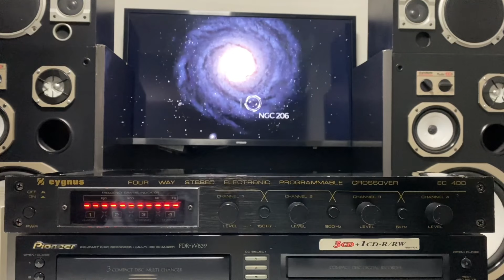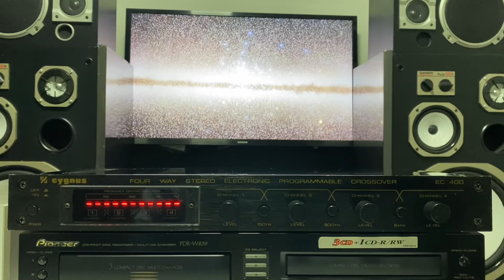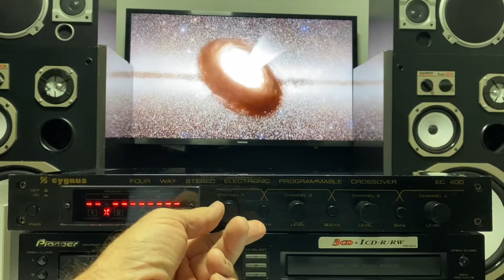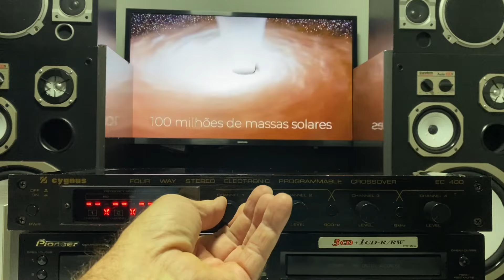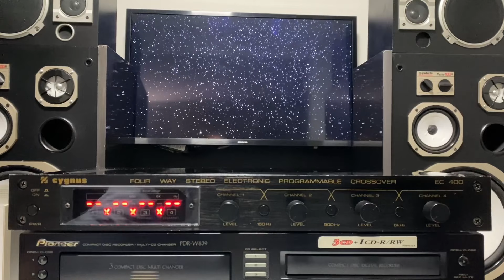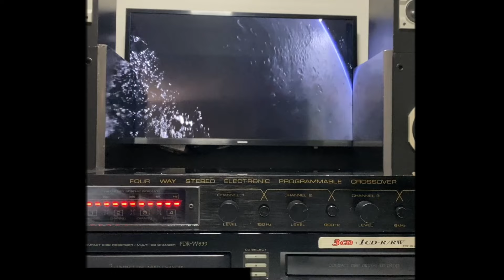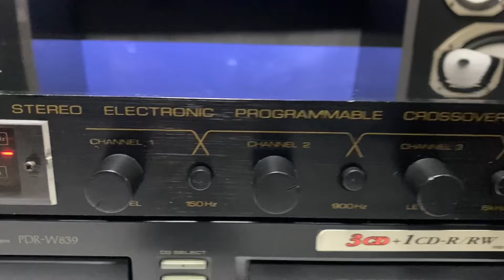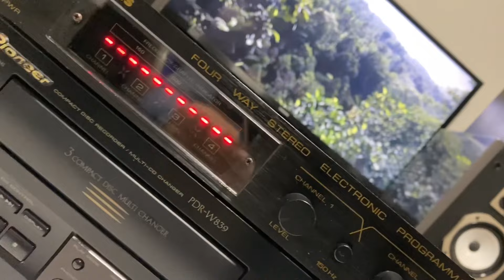Crossover Cygnus 4 vias modelo EC-400 - conservação raríssima